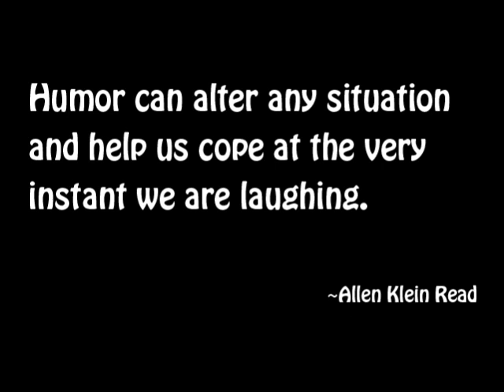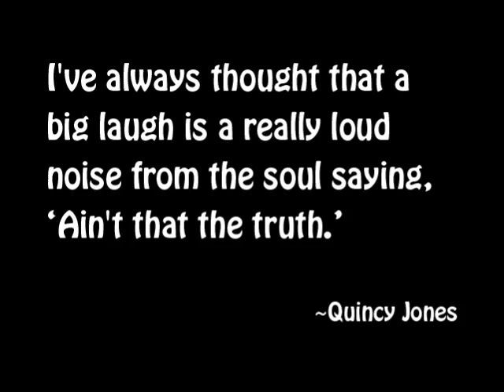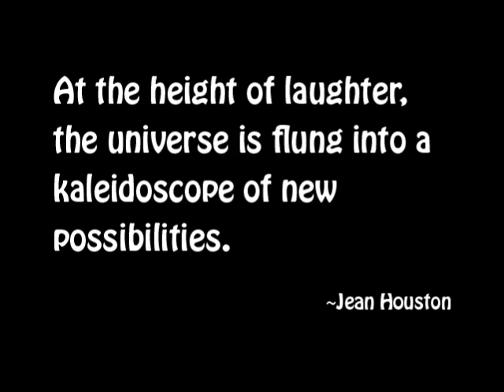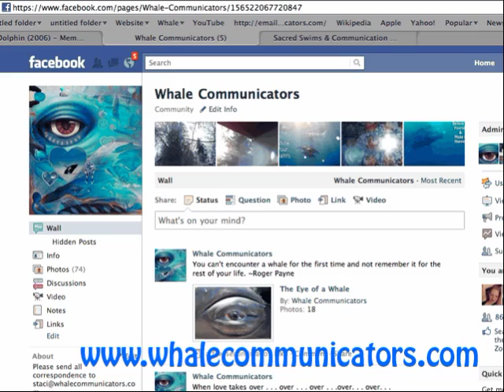The Laughing Whale - Whale Communicators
Thank you Willie the Whale of Kihei, Maui for recording this incredible Laughing Whale Song and allowing us to use it in our You Tube Video. A great audio clip of a whale song that sounds like a laughing whale. Thank you Kathleen Carr of Dolphin Star Productions for your beautiful humpback whale photographs. Thank you Celeste Eaton for your wonderful generosity of spirit and your work with the whales. YouTube Video created by Staci Housum - Whale Communicators DotCom